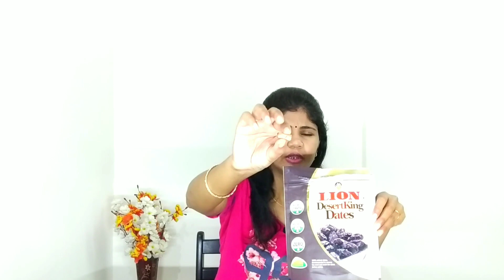Dates | Dates benefits and loss | Lion Dates | Found used Cigarette bud in pack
Dates
Dates benefits and loss
Lion Dates
Found used Cigarette bud in pack
About Video-
This video is to aware consumers and sellers about their mistakes and blunders even declare himself as a big brand. No one should believe to any one with closed eye.

Please check the complaint board.